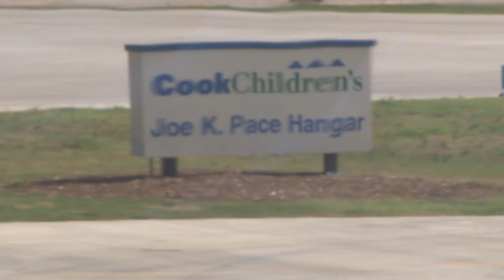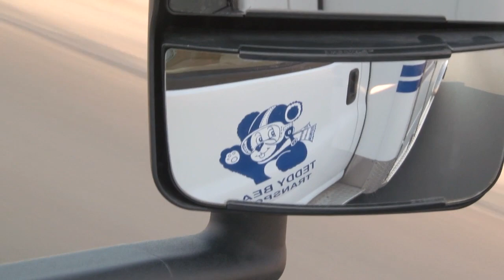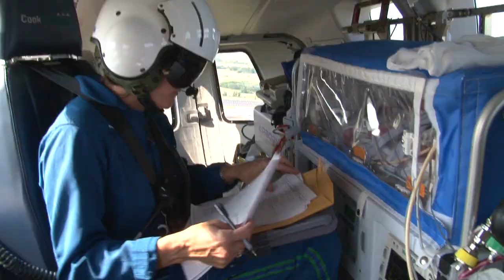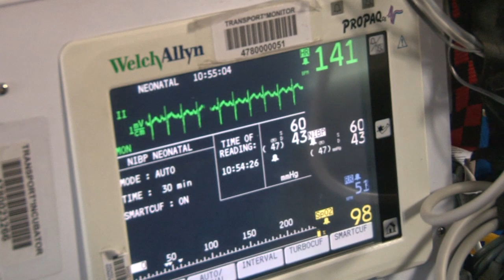Cook Children's Teddy Bear Transport Team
While serving as interim Production Specialist on the Cook Children's marketing team, I got the privilege to be on-call with their Transport Team at Meacham Airport for one week.  I went out on almost every call, ground or air, and shot whatever happened along the way in hopes to help get their story out there and let the public, especially in the North Texas area, know what options are out there if their young children become sick.  Here is a little taste of what these amazing people do.